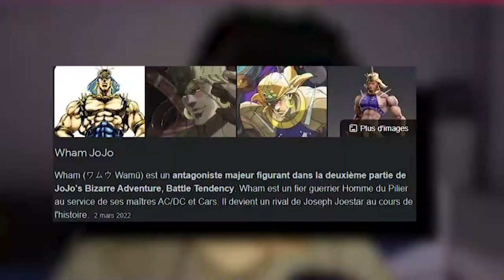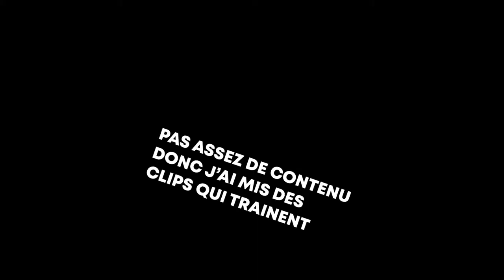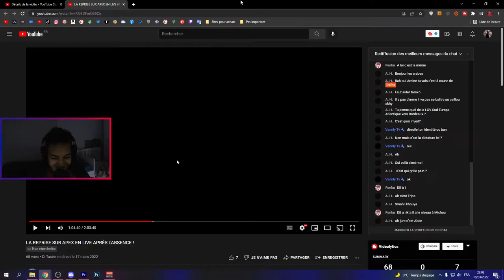MON POTE A FAIT QUE DE ZOZOTER [BEST OF LIVE 4]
Salut tout le monde c'est Rafox ! Je vous propose le 4eme best of live ou un pote turque faisait que de zozoter et c'était drôle

Ma carte graphique (temporaire) : GTX 1050Ti

Chapitres :
00:00 Je dois faire le ramadan parce que je suis gros
00:11 Abde begaie
00:21 Les tentatives de Tariq
00:37 Fou rire parce que mon pote zozote
01:45 Les jojo référence
01:58 Anecdote Soupe Bleu
02:23 Fou rire sur un nom
02:39 Mon pote parle et zozote
03:48 La ranked sur bord du monde ?
04:02 Embrouille avec un daron sur Apex
06:18 Je tombe dans le vide sur Olympus
06:45 Abde rage et c'est drôle